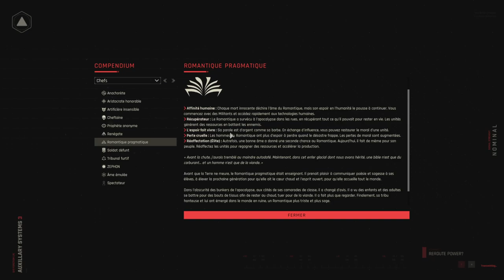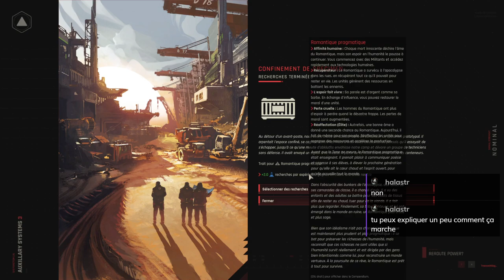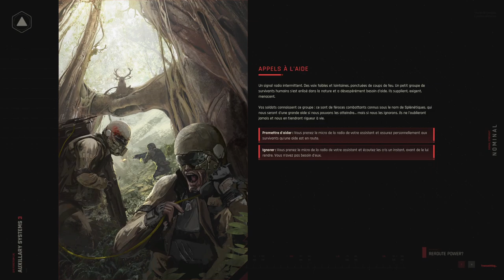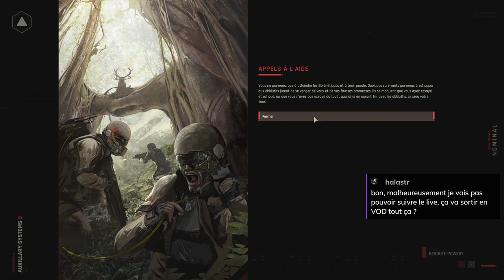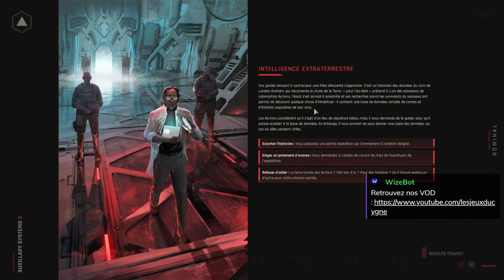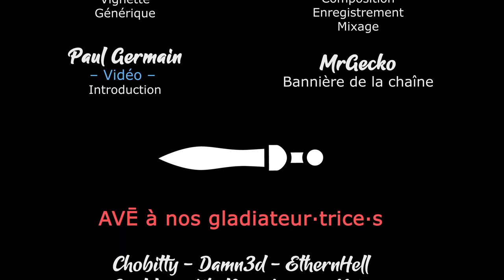ZEPHON - Partie 2 - Ep01 - Un début ardu avec le Romantique pragmatique